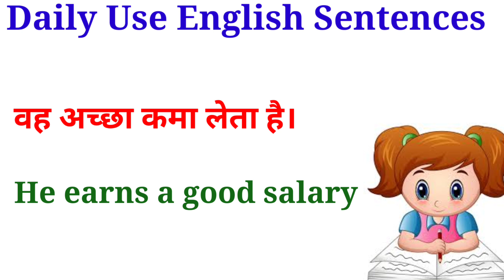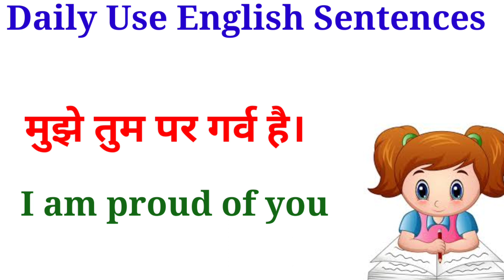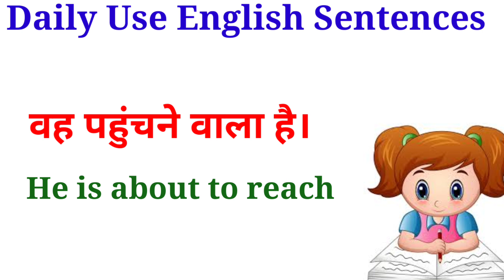रोज़ बोले जाने वाले अंग्रेजी वाक्य|Daily Use English Sentences|english speaking practice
English speaking practice |Learn English Sentences

english sentences
english
spoken english
english speaking
daily english
Speak english
English sentence
english communication
videos
videos
videos
most trending video
Educational video
english connection

spokenEnglishkaisesikhey
spokenEnglish
Speakingenglish
EnglishspeakingPracticeskills
education
asaanEnglish
घर बैठेअंग्रेजीबोलनासीखो।
घर बैठेअंग्रेजीबोलनाकैसेसीखे ।
DailySpokenEnglishSentences
EnglishspeakingPractice
LearnEnglishinEasyway
EnglishspeakingPracticeforbeginners